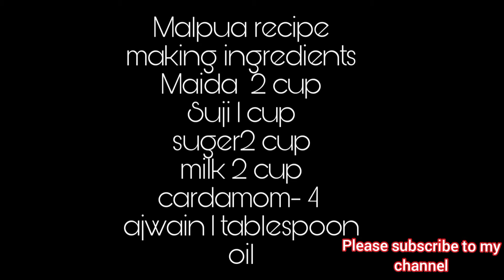malpua recipe in bengali style|| Bengali sweet recipe